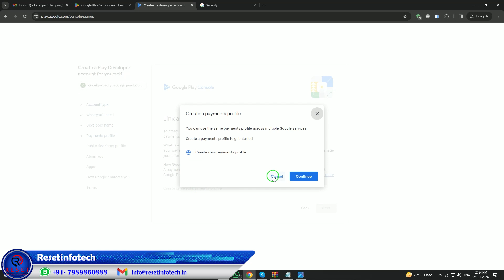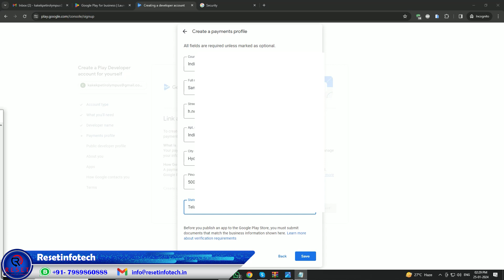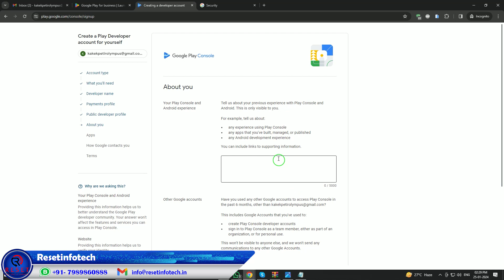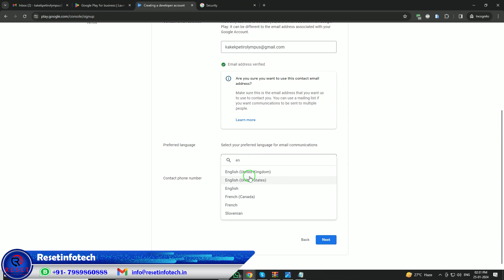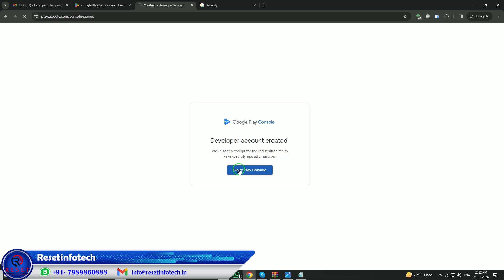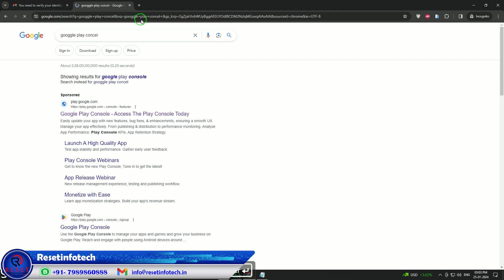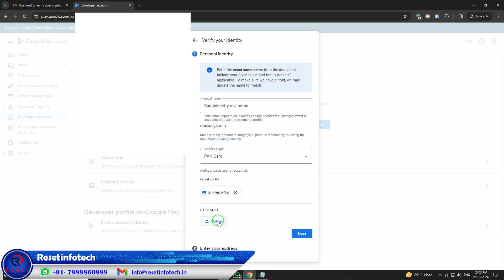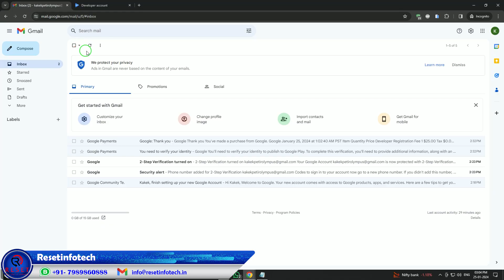Buying the Google Play Developer Console: A Step-by-Step Tutorial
For any kind of website, Apps and games  Call Use at : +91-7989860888

🚀 Unlock the full potential of the Google Play Developer Console with our comprehensive step-by-step tutorial! Whether you're a seasoned app developer or just starting your journey, this video is your key to navigating the intricacies of the Developer Console with confidence.

🔑 In this tutorial, we guide you through the entire process of buying the Google Play Developer Console, ensuring you have a clear understanding of each step. From setting up your account to making the purchase and accessing the powerful tools within the console, we leave no stone unturned.

🎯 What You'll Learn:
1️⃣ Account Setup: We start by walking you through the seamless process of creating and setting up your Google Play Developer account, ensuring you have a solid foundation to build upon.

2️⃣ Navigating the Console: Gain a deep understanding of the various sections within the Developer Console, empowering you to effortlessly manage your apps, track performance, and implement necessary changes.

3️⃣ Purchase Process: Demystify the steps involved in purchasing the Google Play Developer Console, making it a smooth and stress-free experience.

4️⃣ Tools and Features: Dive into the array of tools and features at your disposal. Learn how to leverage these resources to enhance your app's visibility, optimize performance, and maximize your success on the Google Play Store.

5️⃣ Best Practices: Benefit from insider tips and best practices that will elevate your app development and management game, ensuring you stay ahead in the competitive world of mobile applications.

💡 Stay ahead of the curve and empower yourself with the knowledge to make the most out of the Google Play Developer Console. Hit play now and embark on a journey towards app development excellence!

how to buy google play developer console account by using upi